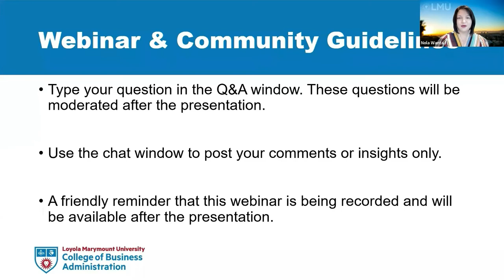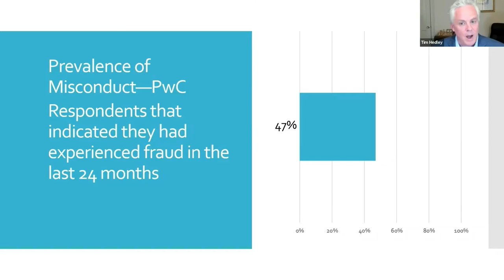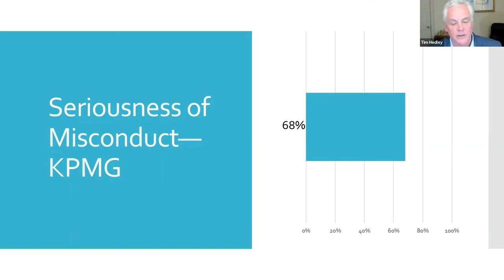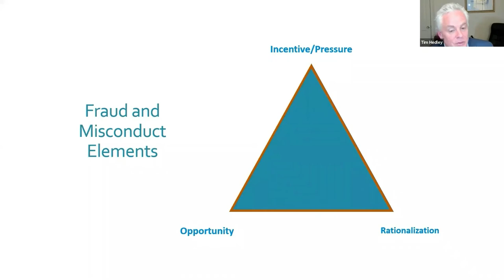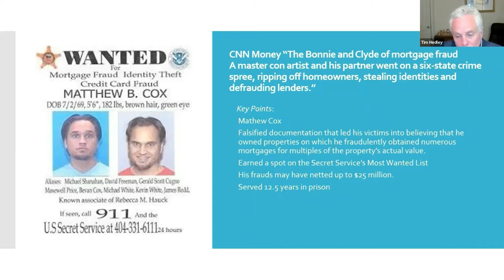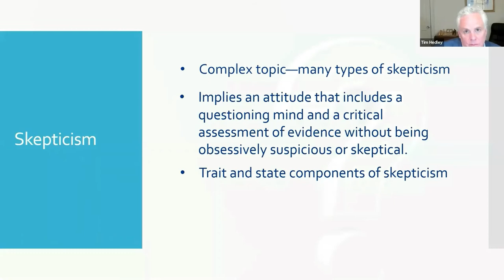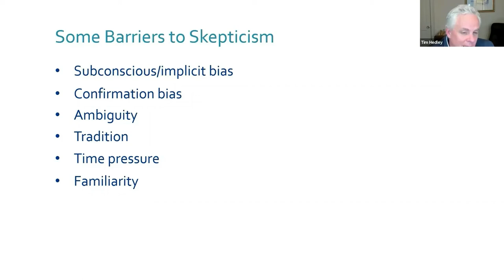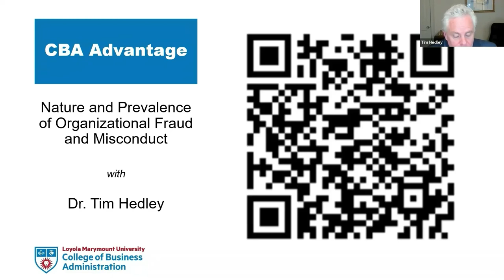Nature and Prevalence of Organizational Fraud and Misconduct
Threats of corporate fraud, corruption and misconduct are never-ending and appear to be ever-increasing. In this Paul A. Grosch Lecture Series presentation, Dr. Tim Hedley, senior advisor with K2 Integrity, will introduce the inherent characteristics of organizational integrity breakdowns, including its pervasiveness, diversity and costs, and share what organizations are doing to mitigate these risks and highlight the importance of maintaining a doubting mindset.
Event held live April 21, 2021